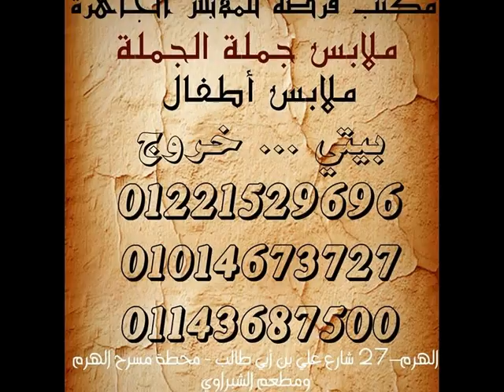ملابس جملة فى مصر - بناطيل جينز وجبردين ليكرا جملة 01221529696